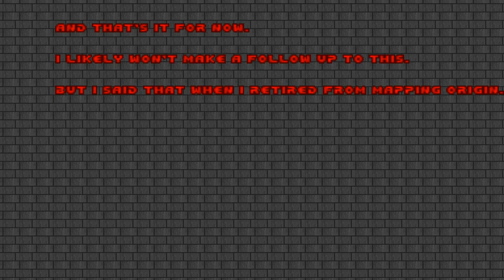Doom with The Gateway Experiments.Episode 5(Part 4)(FINAL)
Episode 5:Prime Directive(Part 4)(FINAL)
"The Gateway Experiments" is a 2-episode GZDoom wad,created in June 2015 by GooberMan.Wad did give Doom a more cinematic flair with camera angles and, the most important element of all, the dialogue trees.